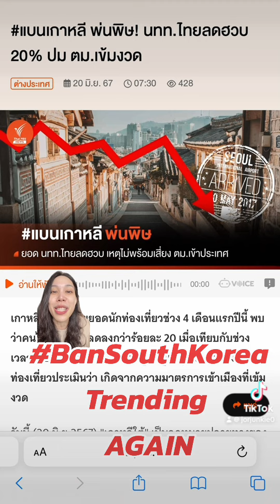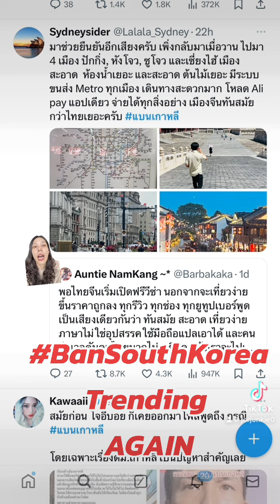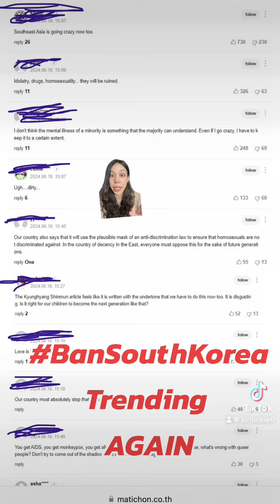BanKorea trending again in Thailand